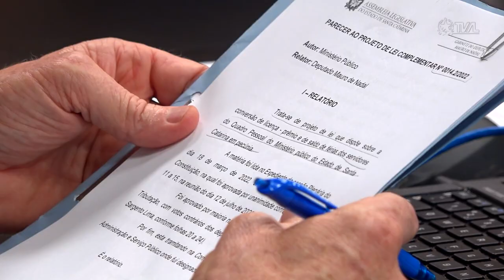É Notícia - Trabalho aprova aprova projetos na área da saúde e funcionalismo público - 14/12/22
A Comissão de Trabalho aprovou nesta quarta-feira (14) projetos relacionados à saúde, à identificação de pessoas idosas e a servidores do Ministério Público de Santa Catarina.